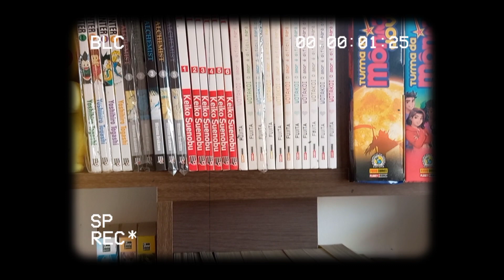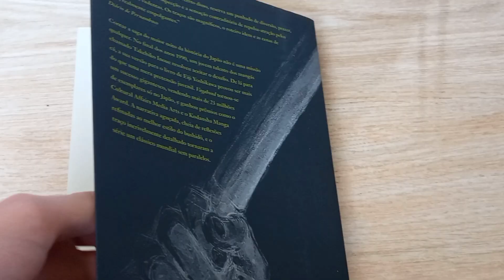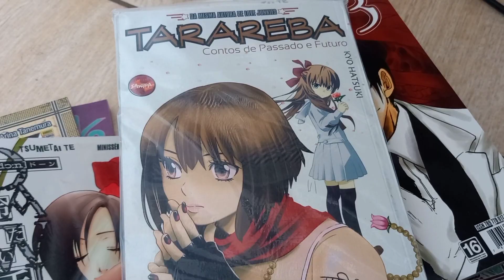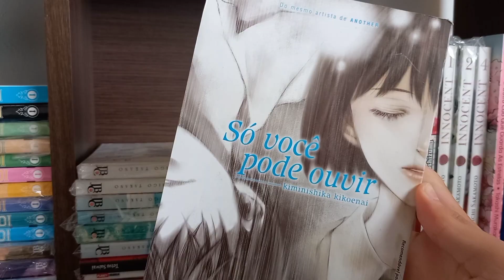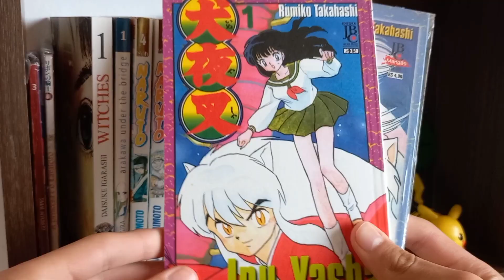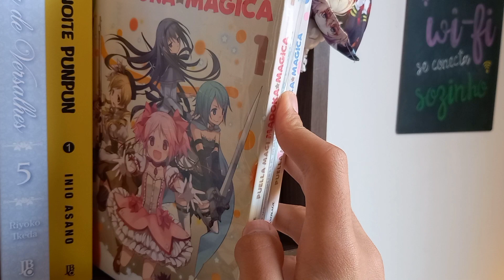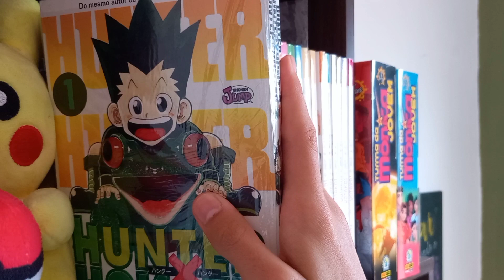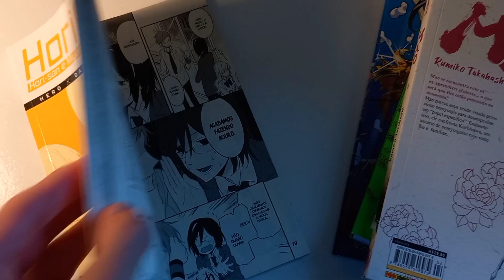MINHA COLEÇÃO DE MANGÁS 2022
📚 Siga o canal no INSTAGRAM:
@ola leitores